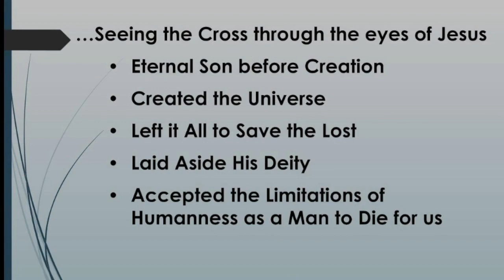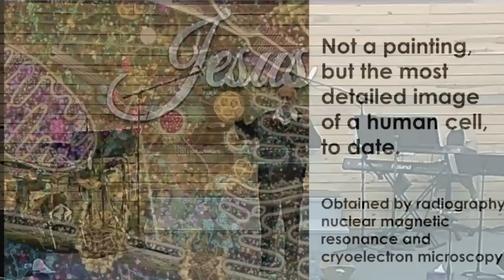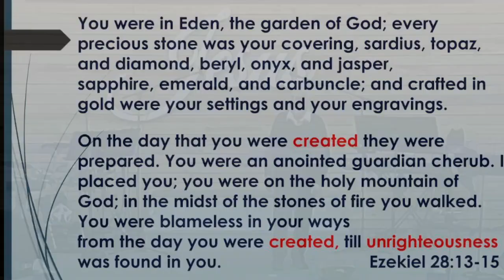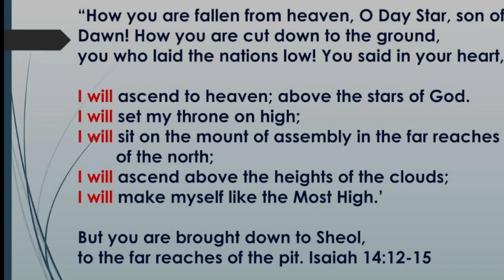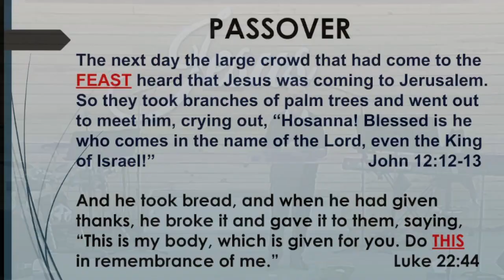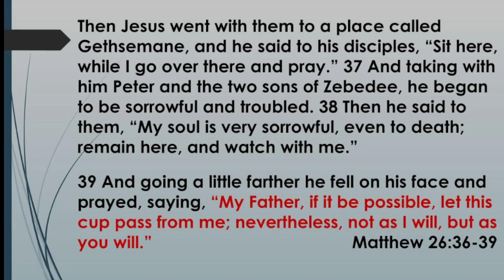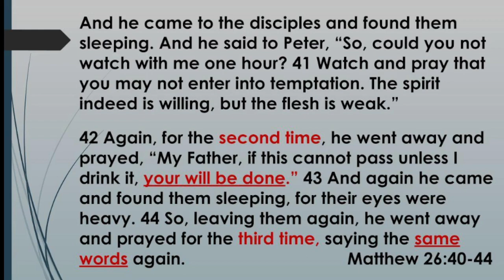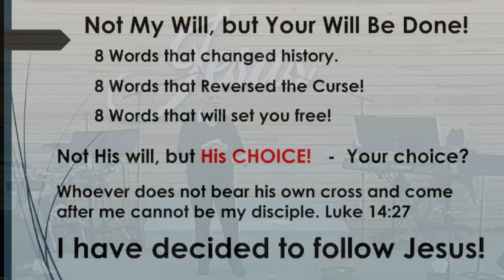Most Important Prayer Meeting in History 4 2 23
The most important prayer meeting in the history of the world was attended by only four people; and three of them slept through it.